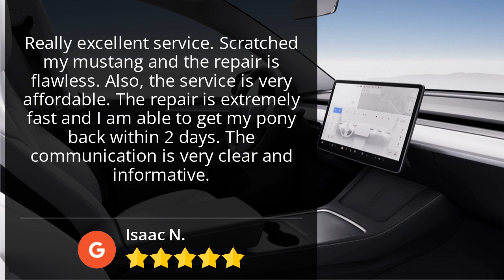Elite Collision Center El Monte Great 5 Star Review by Isaac N.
5 Star Review

Really excellent service. Scratched my mustang and the repair is flawless. Also, the service is very affordable. The repair is extremely fast and I am able to get my pony back within 2 days. The communication is very clear and informative.

Elite Collision Center
4105 Arden Dr
El Monte CA
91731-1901